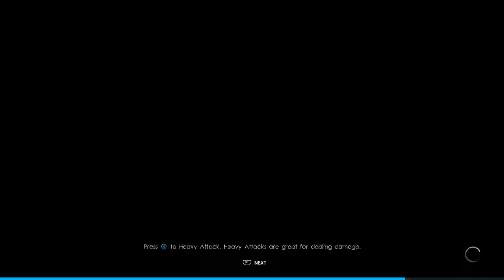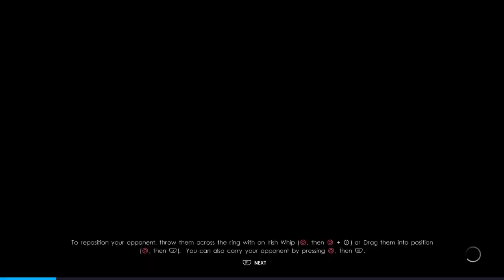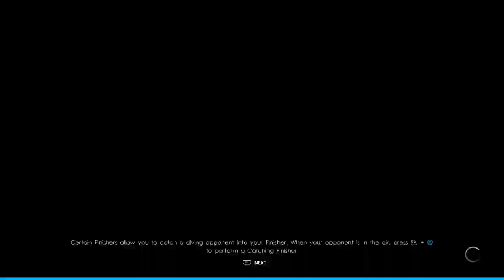WWE 2K22 MyRise Women's division Walkthrough ep 8